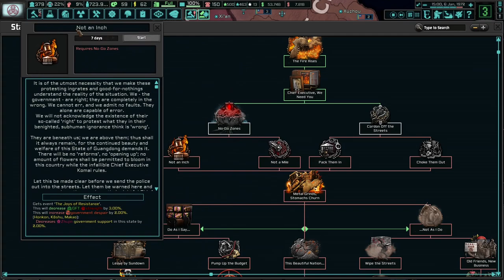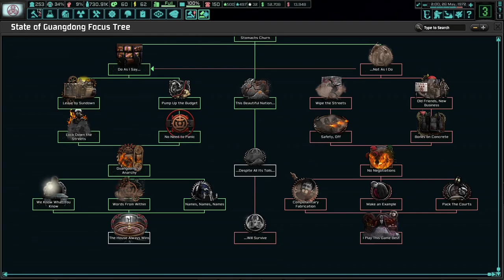Fighting The Riots The Manchurian Way! TNO: Last Days Of Europe, Guangdong Hitachi #6